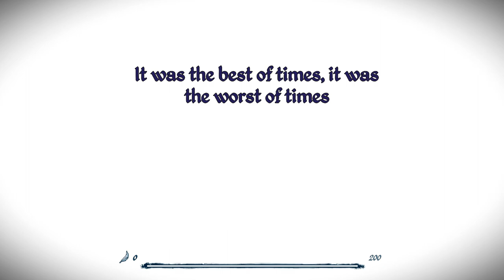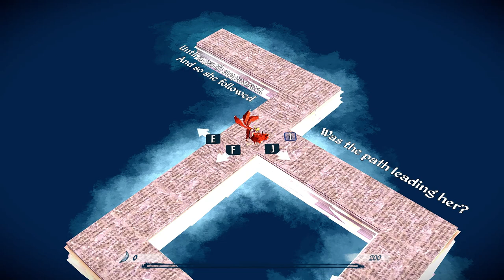First Time Playing - Epistory - Typing Chronicles